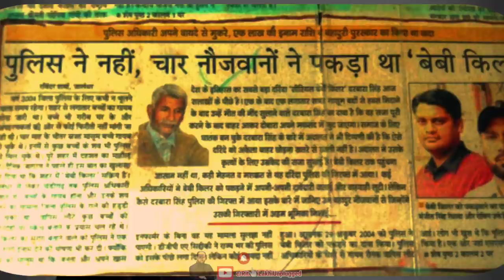How Darbara Singh got captured? What was the role of under cover operatives? An Episode untold...